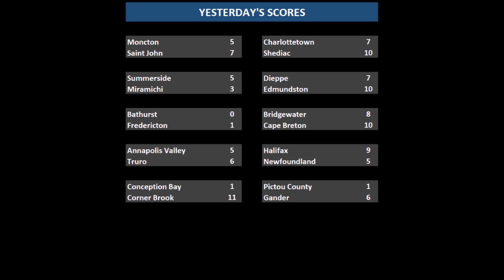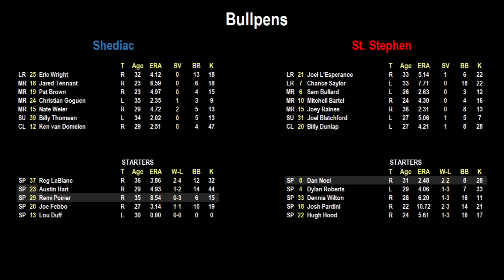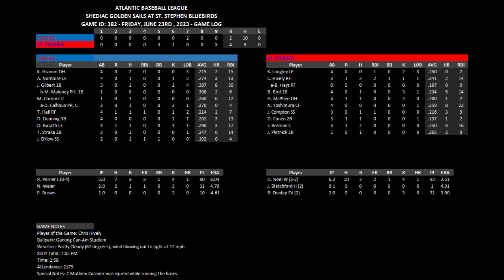June 23 2024 - BLACKWELL OUT / LOU DUFF IN - Game 32 at St. Stephen